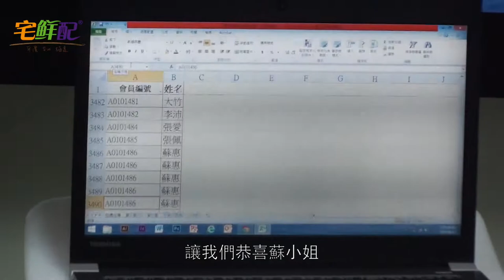宅鮮配-江蕙演唱會門票抽獎活動-抽獎影片104.4.24